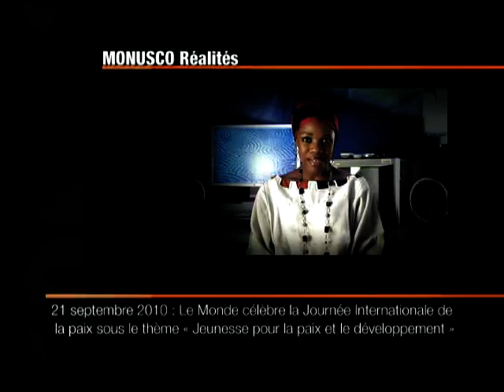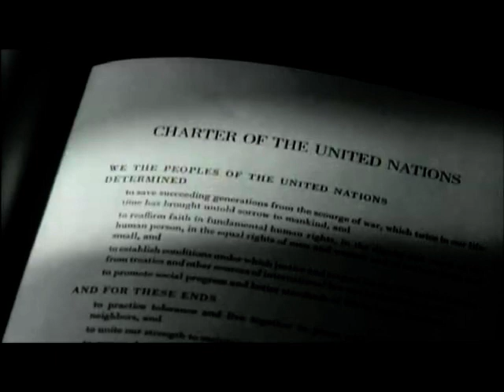MONUSCO REALITES 11